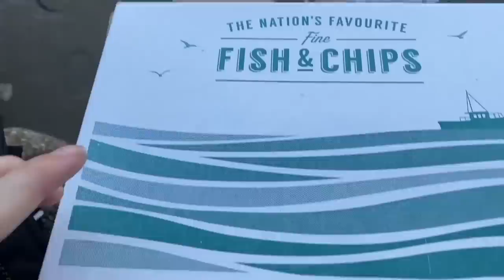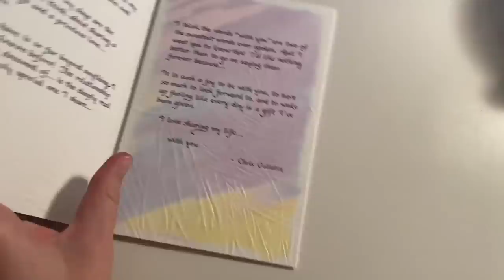LONG DISTANCE RELATIONSHIP VLOG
I MISS HERRRRRR :( Ana Luisa is the perfect treat gift, and they are currently running an exclusive Holiday sale.
We know you will love them!

HOW DO LDR COUPLES MANAGE? The longest we've ever been apart was about 3 weeks.. we're on our 5th now and it has NOT been easy. Any tips are welcome! Here is how we coped with the first few weeks and what we've been up to. separately :(

Holly Earith
Hespeler PO
101 Holiday Inn Drive
Cambridge ON
N3C 0A0
CANADA